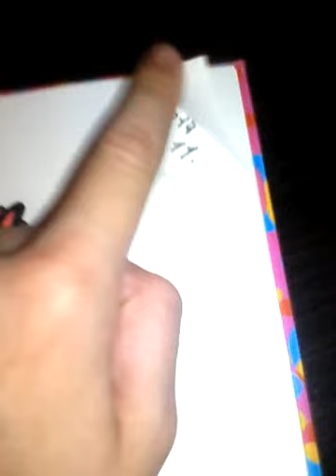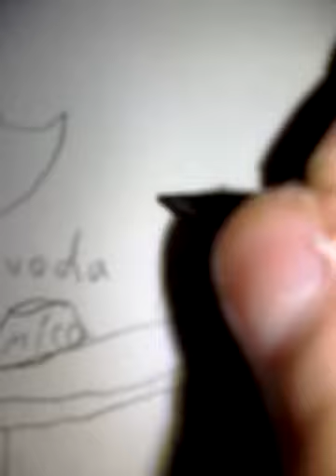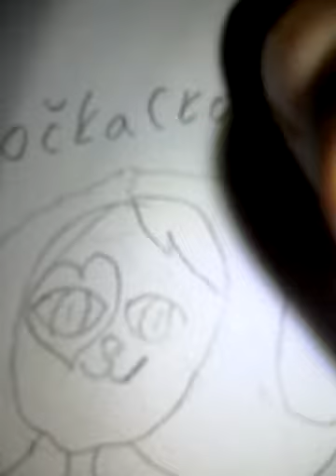Jak udelat kocici zenu (holku)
Kateřina Prusova